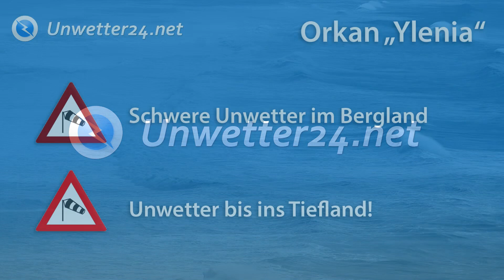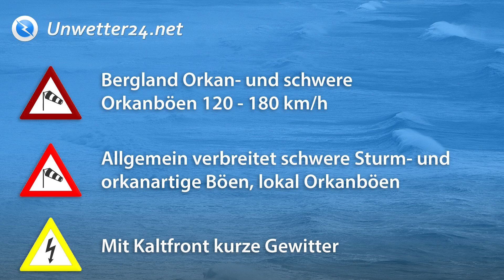Orkan "Ylenia": Gefährliche Unwetterlage auch im Tiefland!